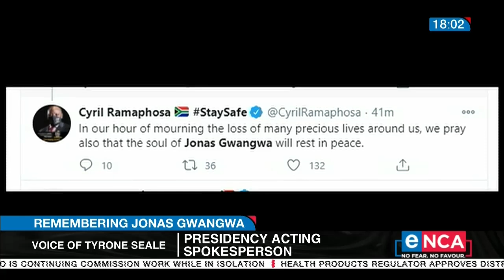Remembering Jonas Gwangwa | President Ramaphosa pays homage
Renowned trombone player, Jonas Gwangwa has died at the age of 83. The legendary musician is known for hit songs such as Khomo and Batsumi, among others. He was awarded the order of Inkamanga for his contribution to music and the struggle for freedom eNCA Courtesy